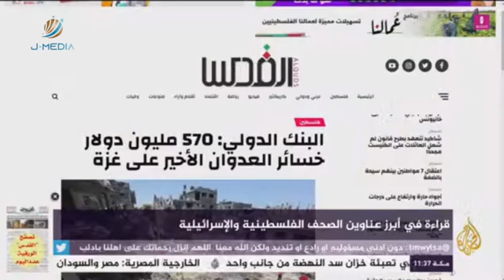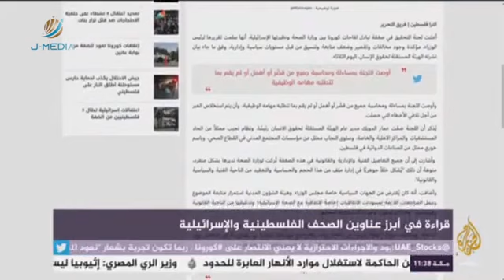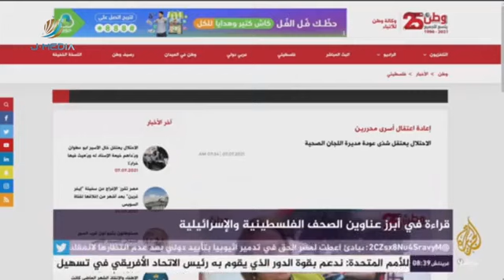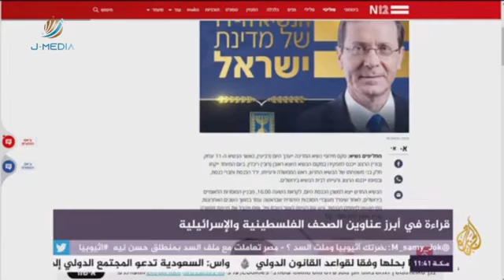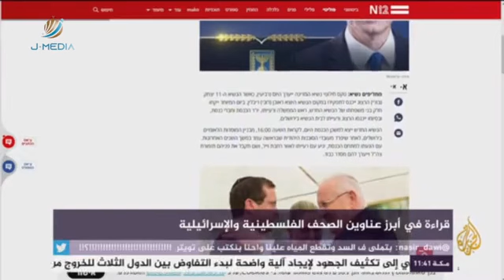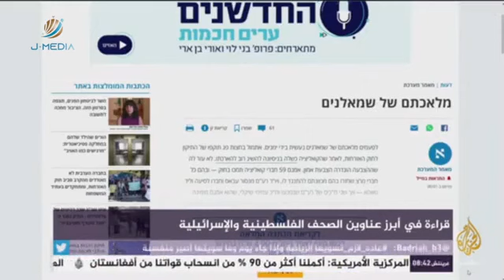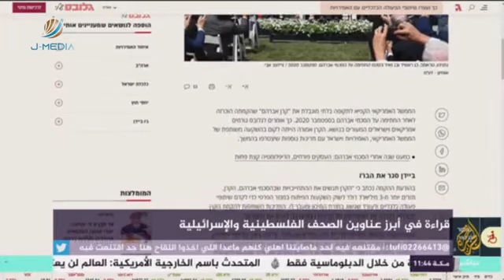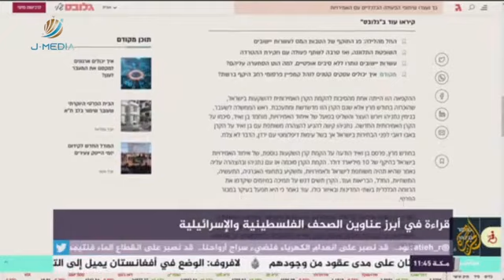قراءة في آخر ما ورد في الصحف العبرية والفلسطينية